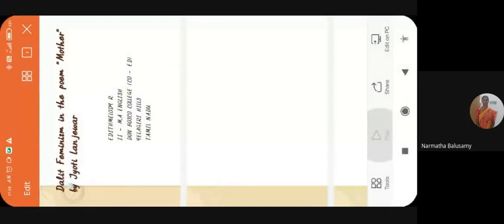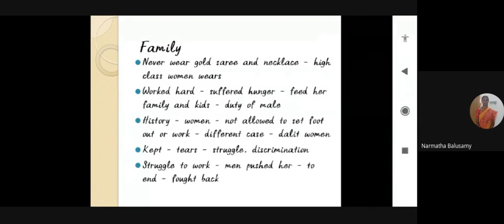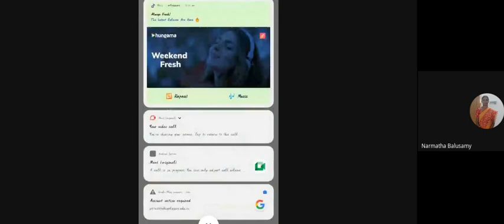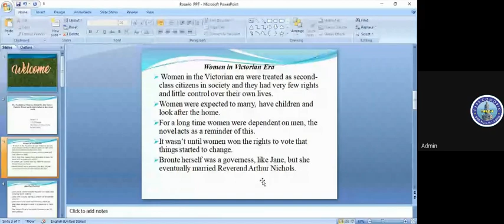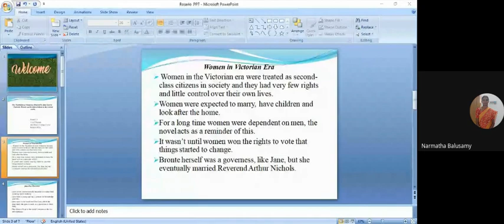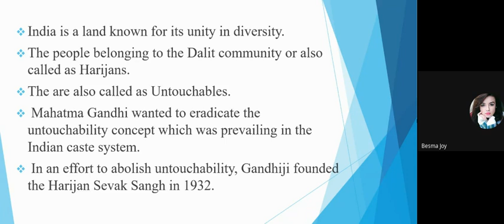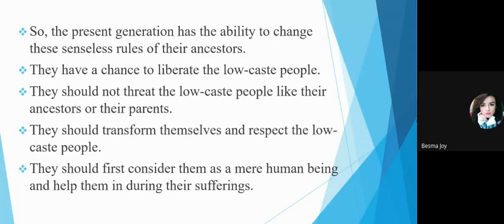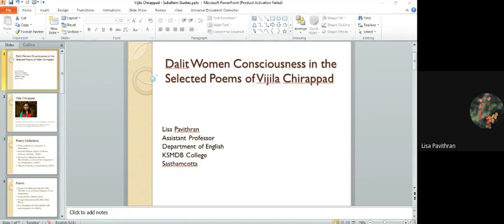Subaltern Studies (2023-02-19)-3